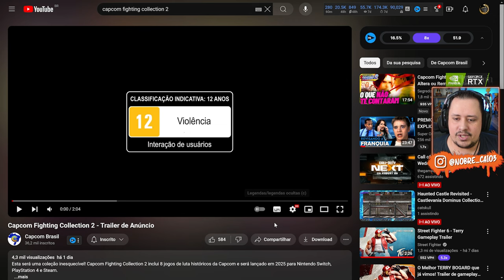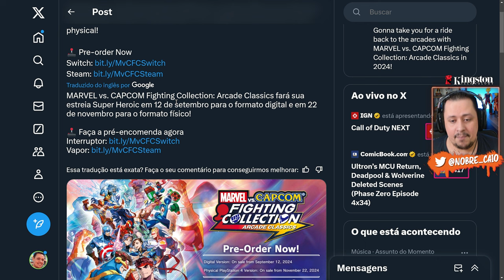Fora do XBOX DE NOVO! Tudo sobre CAPCOM FIGHTING COLLECTION 2 e DATA de MARVEL vs CAPCOM FC!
Nosso PC Gamer:
Proc: Intel Core i7 14700k 3.4Ghz (Fornecido pela  @Intel )
Mobo: MSI Pro Z790-P WIFI (Fornecida pela  @Intel )
Microfone: HYPERX QuadCast
SSD: TeamGroup T-Force Delta 500gb
Fonte: Corsair TX850 W